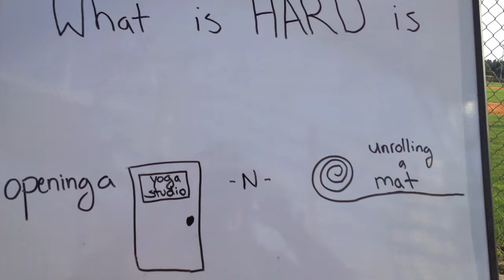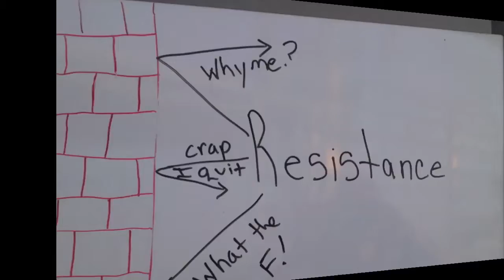The War of Art Book Report by The Yoga Cocktail Party on FB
What's keeping you from unrolling a mat to discover the amazing health benefits of yoga, ending the search for how to become the person you want to be by learning you already are that person.  Join us on Facebook: The Yoga Cocktail Party.  We break yoga down into small steps so you can make huge steps toward kicking butt in life!